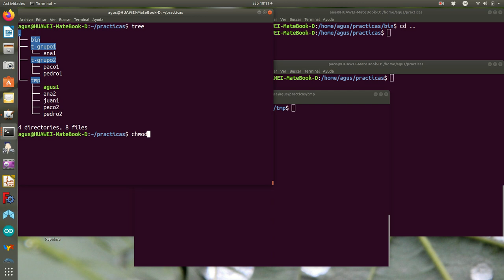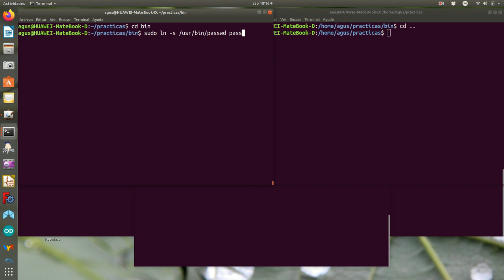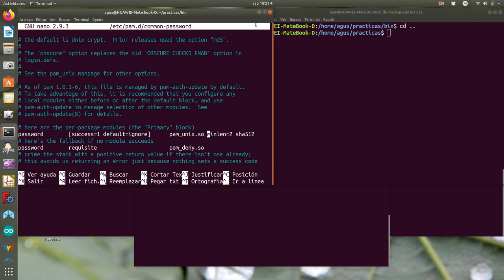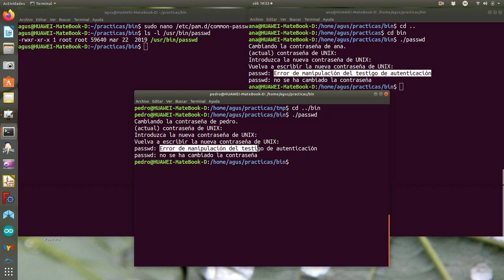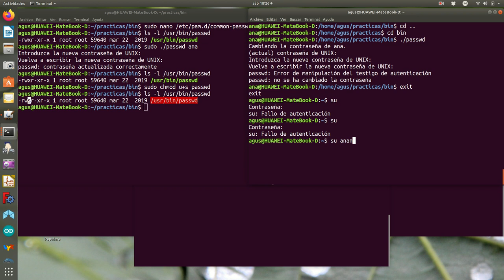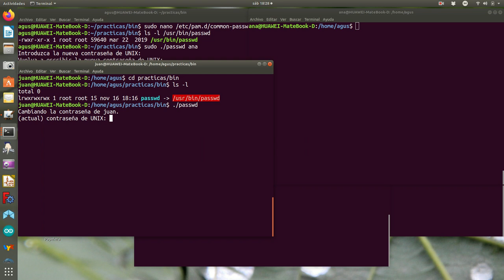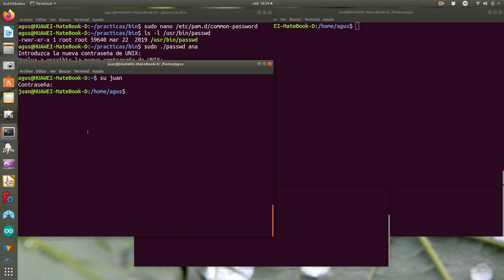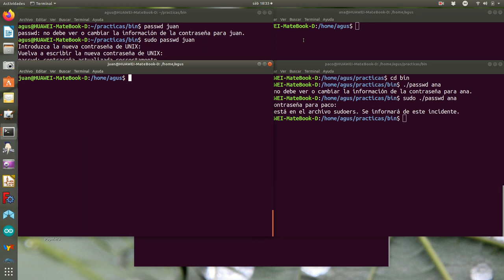usuarios grupos permisos5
El permiso especial SUID aplicado a un fichero (/usr/bin/passwd).